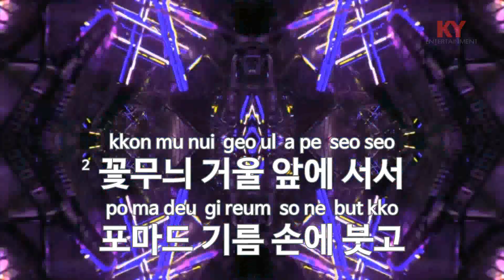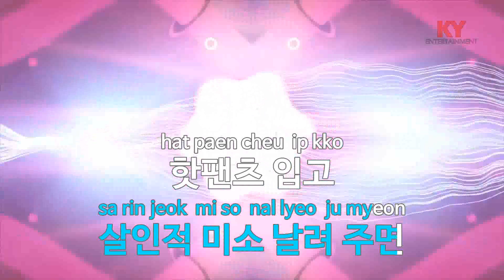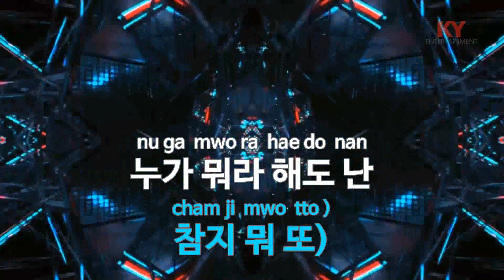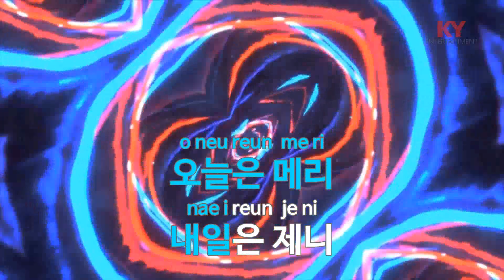2 대 8 - 이범학(2 vs 8 - Lee Beom Hak) (KY.77229) / KY Karaoke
★ 곡 정보 ★
번호 : 77229
제목 : 2 대 8
가수 : 이범학
작사 : 윤민수,박경진
작곡 : 윤민수,김보민

Copyrightⓒkeumyoung